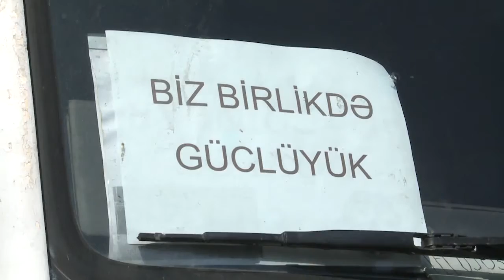04 05 2020 Qarabağ futbol yardim